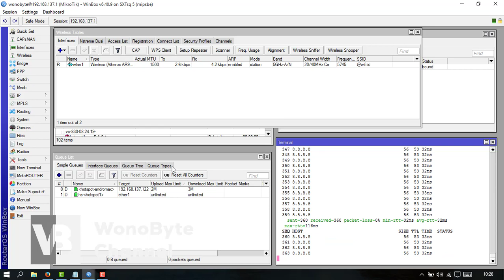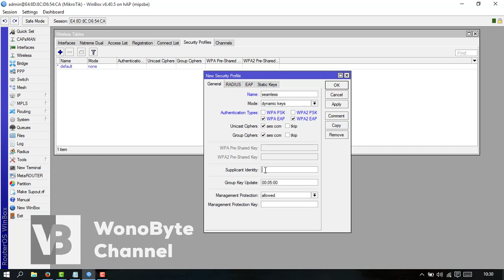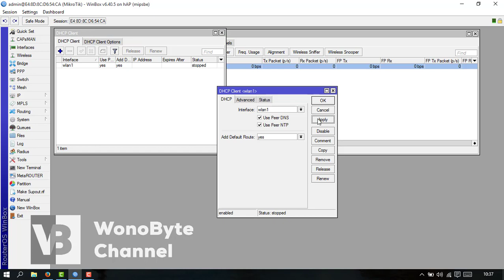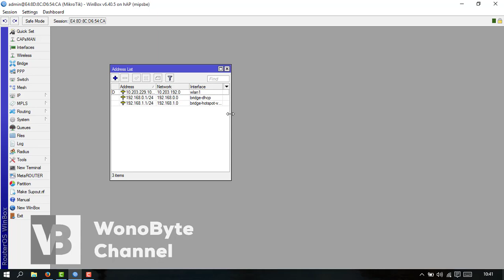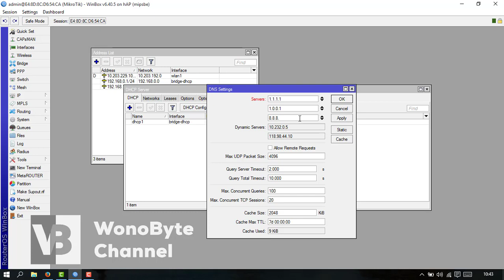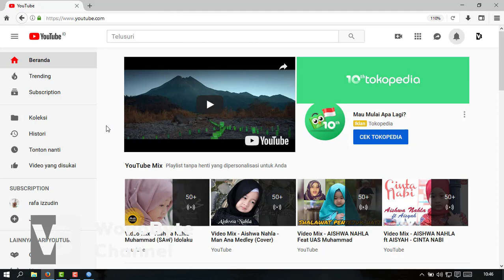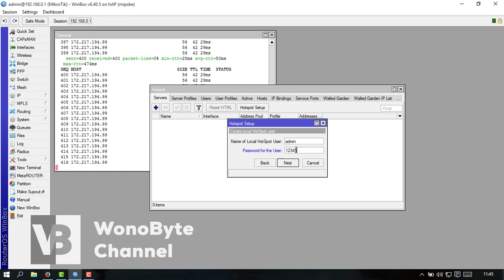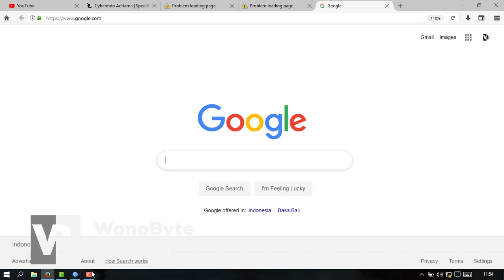Nembak Pakai Mikrotik Setting Buat Hotspot Voucer 1 Akun Buat Banyak User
Kali ini saya berbagi ilmu sedikit yaitu menembak sinyal seamless wifi@id indihome telkom . Dengan membuat 2 buah jaringan mengunakan DHCP saja dan satunya Hotspot Voucer.
Bagi yang kurang paham atau masih bigung bisa tanya-tanya..
untuk sharing bareng agar yang lain bisa tau.

Bagi yang beruntung akan saya kasih akun seamless dan wifi id bulanan
akun seamless dan wifi id akan saya kirim ke email masing-masih
Terima kasih